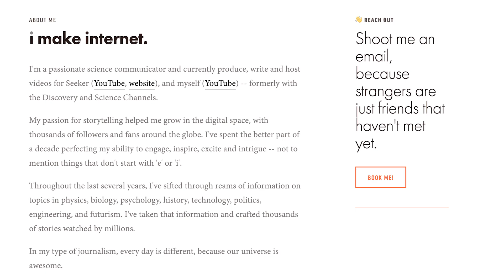Some People Are Programmed to Sleep Better Than Others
Do you have a hard time getting a good night's sleep? According to scientists, it's all in your genes.

"U.S. researchers compared the genomes of nearly 90,000 individuals with their responses to the question of whether they defined themselves as a morning person or evening person - an approach known as a genome-wide association study."

Late Sleeper? You're Not Lazy, Just ... Different
"Most of our daily lives revolve around the ability to go to bed sometime between 10 and midnight and wake up between 6 and 8 every weekday. But what about people who naturally fall asleep at 3 a.m. and wake up at noon? Are they lazy and unproductive? That's what many of us are inclined to think, but as it turns out, that's simply not the case."

"Washington State University researchers have seen how a particular gene is involved in the quality of sleep experienced by three different animals, including humans. The gene and its function opens a new avenue for scientists exploring how sleep works and why animals need it so badly."

Written by: Lauren Ellis